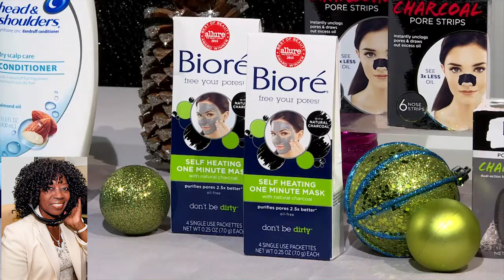Beauty Expert Kate DePonte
Hottest Holiday buys for stocking stuffers